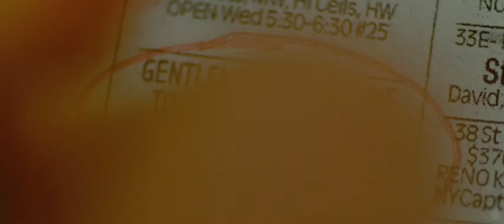The Extra Man trailer / Экстрамен трейлер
История драматурга-неудачника, которого только что уволили. Главный герой начинает работать в службе эскорт услуг и с этого момента становится сопровождающим лицом для богатых вдов в Нью-Йорке.